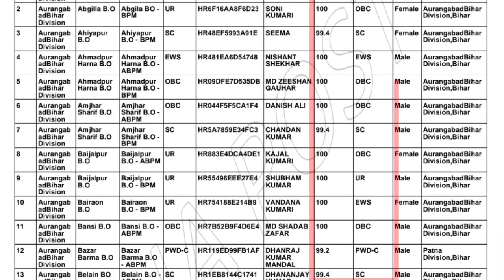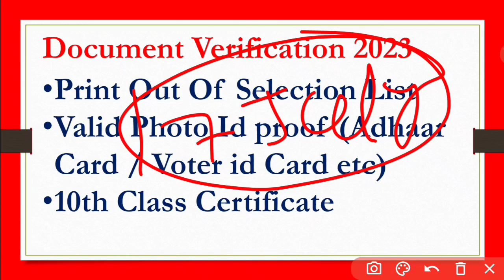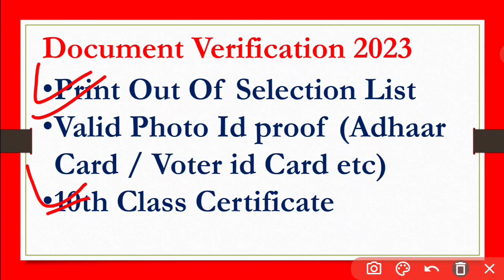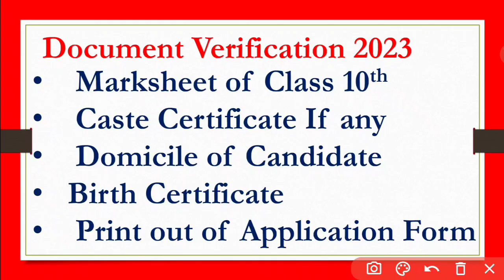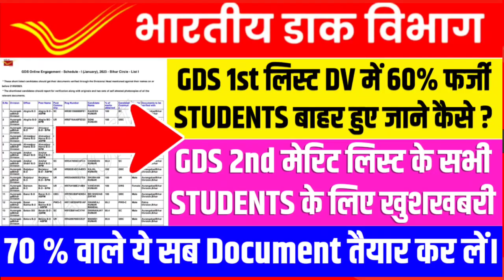GDS Result 2023 | GDS 2nd Merit List 2023 Kab Aayega | GDS Cut Off 2023 | India Post GDS Result 2023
gds

postal gds results 2023

gds result 2nd merit list 2023

gds 2 nd merit list 2023

gds result

india post 2nd merit list 2023

post gds 2nd merit list 2023

2nd gds merit list 2023 pdf download

2nd list gds result 2023

2nd list of gds 2023

2nd merit list of gds 2023

gds ki second list

when will the second list of gds come

gds latest update

how to check gds merit list 2023

gds result 2 nd list

gds result 2023 2nd list

gds result 2023 2nd list kab aayega

gds result 2023 2nd merit list

gds result 2023 cut off marks

gds result 2023 date 2nd list

when will gds result 2023 come

gds result 2023 new update

gds result 2023 second list

gds result 2nd list 2023

gds result merit list 2

gds result update today

gds results 2023

gds second list 2023

gds second merit list

gds second merit list 2023 cut off

gds second merit list 2023 kab aayega

gds second merit list 2023 tamil

gds2nd list result 2023

gorment weekend 2023

india gds 2nd merit list 2023

gds second list

gds update

india post

india post gds result 2023 2nd merit list

indian gds 2nd merit list 2023

indian post gds

post office 2nd merit list 2023

post office result kab aayega 2023

post office result 2023 2nd list

post office result 2023 2nd merit list date

post office second list 2023

postal gds 2nd merit list 2023

postal result

second merit list of gds 2023

2nd list

gds 2 list

gds 2 list 2023

gds 2 merit list 2023

gds 2 nd list 2023

gds 2023

gds 2023 new update

gds 2nd list cut off 2023

gds 2nd merit list 2022 how to check

gds 2nd merit list 2023 cut off

gds 2nd merit list 2023 date

gds 2nd merit list 2023 in kannada

gds 2nd merit list 2023 kab aayega maharashtra

gds 2nd merit list 2023 maharashtra

gds 2nd merit list 2023 tamil

gds 2nd merit list cut off 2023

gds cut off 2023 2nd list

gds ka 2nd merit list kab aayega

gds result

gds results 2023

gorment weekend 2023

india post gds 2nd merit list 2022

india post gds 2nd merit list 2023

when will india post gds merit list 2023

india post gds second list 2022

indian post office result 2023 2nd list

indian post result

maharashtra gds 2nd merit list 2022

mp gds 2nd merit list 2023

post gds cut off 2023

post office 2023 result date

post office 2nd list result 2023

post office 2nd merit list

post office gds 2nd merit list 2022

post office gds result 2023 maharashtra

post office result 2023 date

post office result 2023 second list

postal 2nd merit list 2023

postman result 2023 2nd list

second list of post office 2023

ss mahadevaiah

technical video

up gds

vacancy 2023

sty 2nd merit list 2023